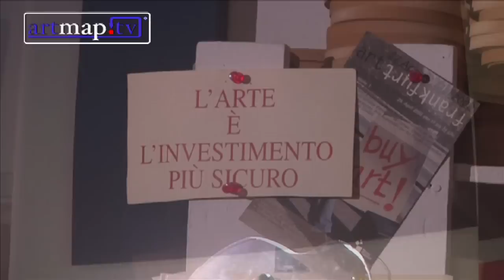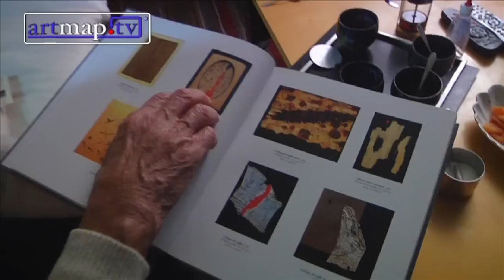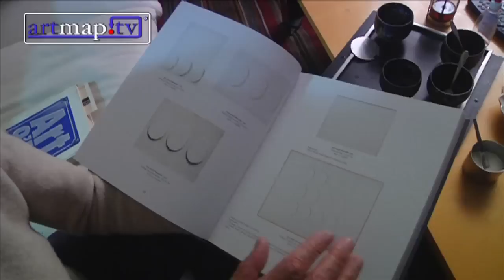ArtMap.Tv Interview with Turi Simeti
Interview with Turi Simeti in Milan Italy for ArtMap.Tv
Artist